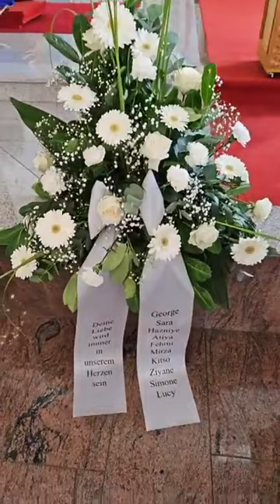Beerdigungsmesse M. Antar Kaya aus Delmenhorst Mzizah News R.I.P.